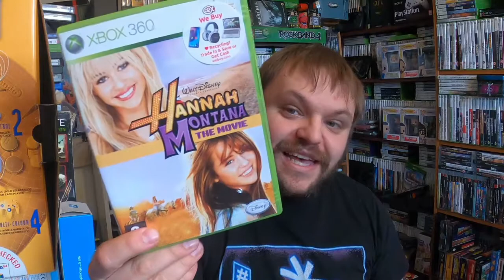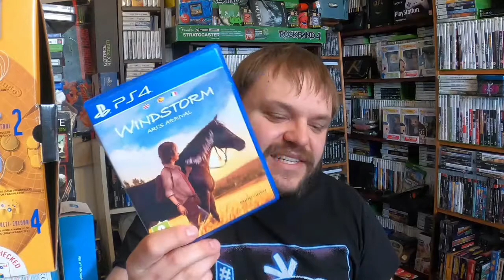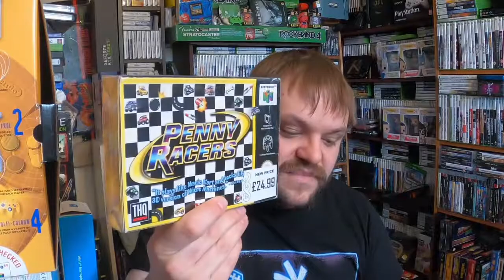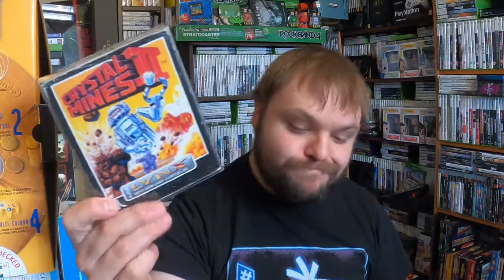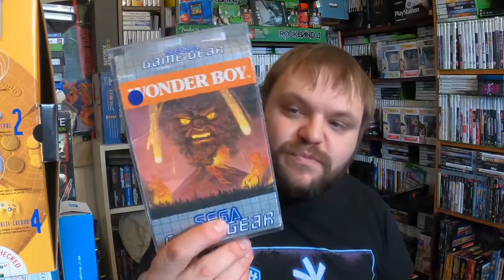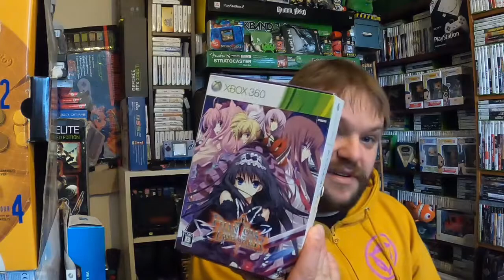Recent Video Game Pickups Vol 51 - Featuring Some Nintendo Cardboard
Just a quick video to show off recent additions to the ever growing video game collection. A bit from all different systems here including N64, NES, NGPC, Atari Lynx, PS4 and Xbox 360